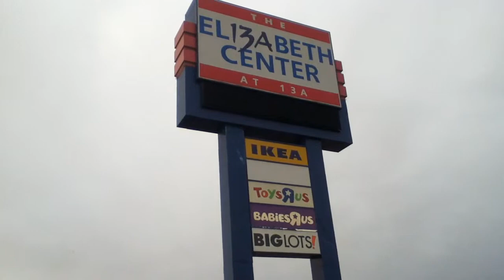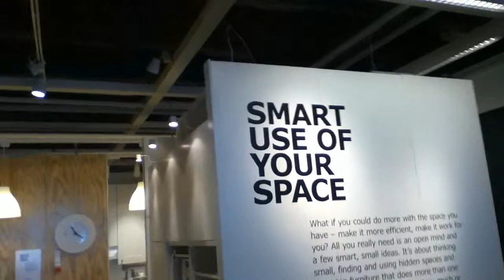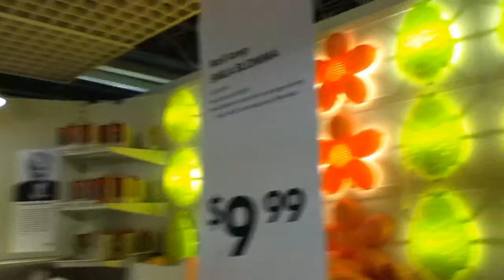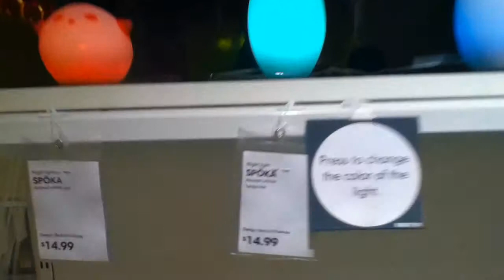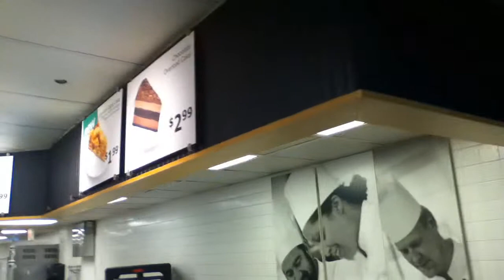IKEA, elizabeth,NJ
ikea has lots of household items, if u  r a food lover u have breakfast for $1.99+%3.50 tax